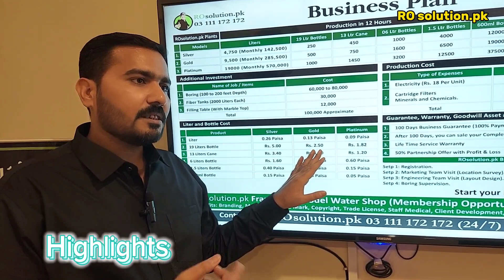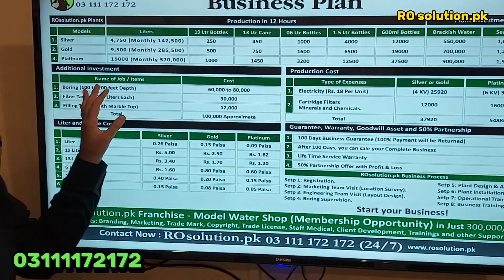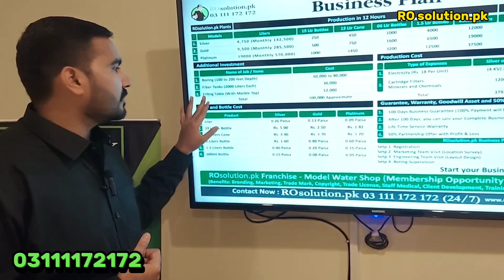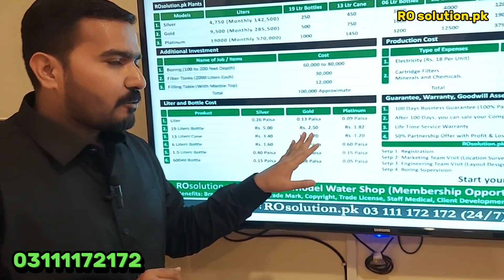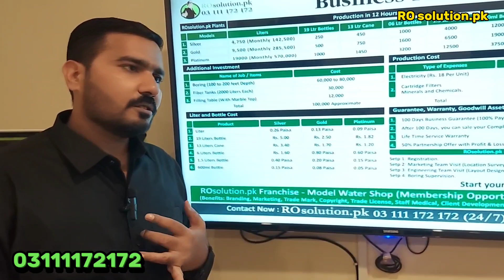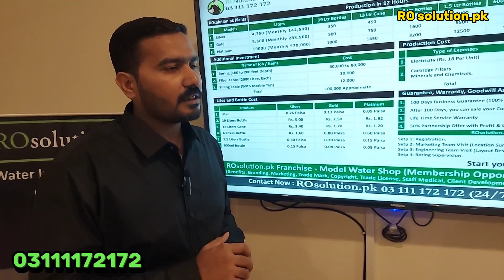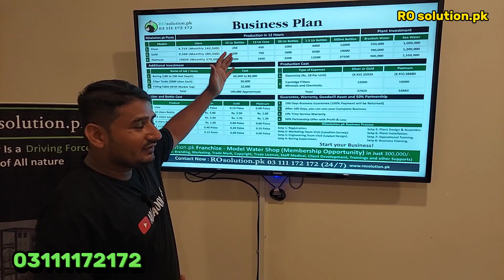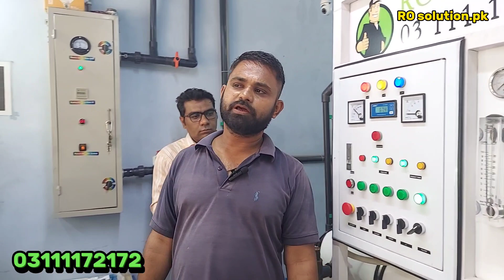How to Start Ro Plant Business | Ro Plant Working Process | High Profit Business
store name ideas for shopify
business advertising ideas
online marketing business ideas
marketing business ideas
digital marketing business ideas

ROsolution.pk for more detail
Mr AZEEM

promoting videos
marketingvideo
videomarketingblaster
video advertising agency
advertising your youtube channel
youtube channel advertising
promoting your youtube channel
promoting my youtube channel
you tube channel promotion
promoting your youtube video
youtube agency
youtube market views

google adsen account
g adsen
google com adsen
adsen sign
www google com adsen
google adsen com
adsen sign in
adsen login

business ideas
business
small business ideas in pakistan
online business
small business ideas
business talk
container market
filtered water business
water plant business
small water plant business
water technology companies
water treatment companies